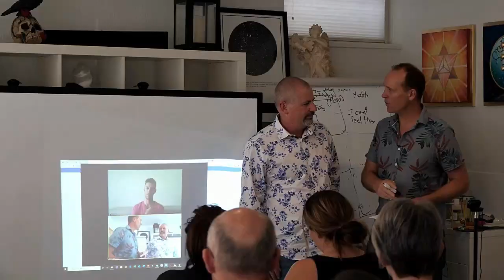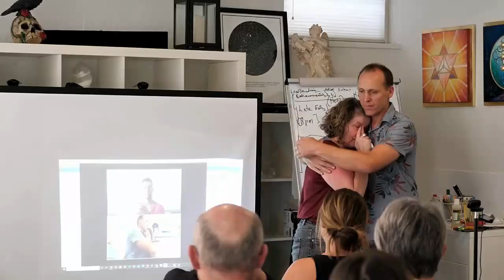#98 Nurturing Beauty with Megan Matijasevic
In this episode I chat to Megan Matijasevic about flourishing in your own beauty, connecting deeply with clients to bring out the best in them, getting support, self-care and more

Megan Matijasevic Hair is a female owned business in Canberra.
Hairdressing for the past 8 years, Megan specialises in colouring, cutting and styling. Working exclusively one on one with her clients to enhance their natural textures while providing a superior service in a welcoming and safe space.

Her approach and motto towards hair is - ‘hair is the accessory you never take off, when you engage a stylist you have someone on your team, someone whose sole purpose is to extract the very best from your hair, the confidence from the story and the beauty from your soul. They give you the power to be your best self no matter what you are facing’